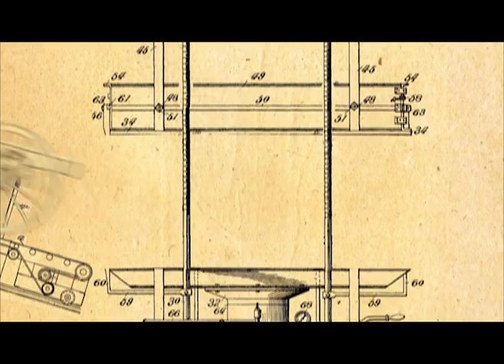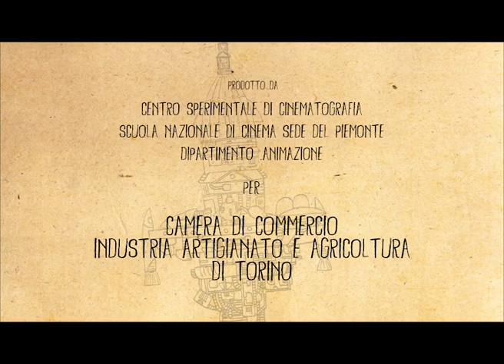Camera di commercio di Torino. Dal 1862 Lavoriamo per il futuro delle imprese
Video prodotto dal Centro Sperimentale di Cinematografia Sede del Piemonte dipartimento Animazione per Camera di commercio di Torino.